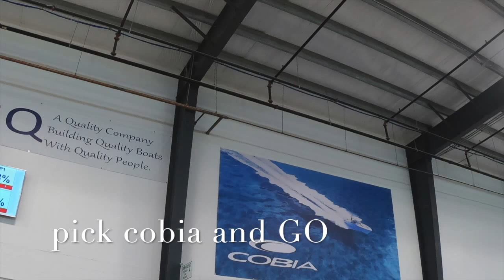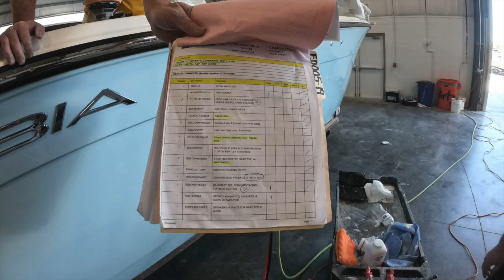Cobia boats factory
This video is about Boat factory